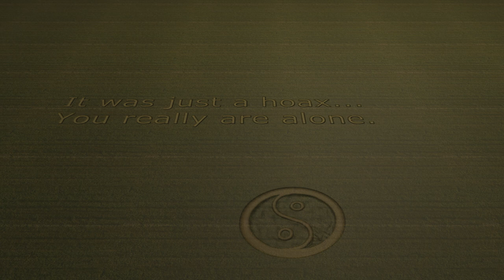Yin and Yang Crop Circle: BlenderArtist's Challenge #876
The "crop circles" (the text and yin-yank symbol) where images made in Gimp then converted into 'Normal' textures (with-in gimp), applied to a Blender plane which already had a grass field texture (image download). Along with the Normals made in Gimp, there was also duplicits made which where colored (brown) then added into the grass texture (Base Color) with a mix node and into the Subsurface Color input. Render out with Eevee at a sample of 512, 400 frames long.